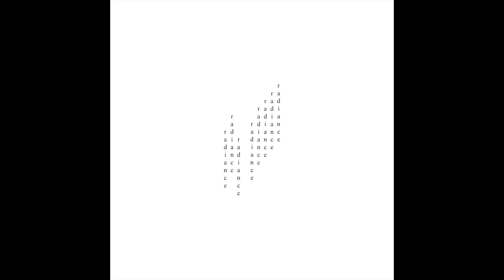Winter Notes, Korana Jelača & Danni Storm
Winter Notes was a collaborative exhibition and poetic multimedia installation made by Korana Jelača & Danni Storm at Red Door gallery in Copenhagen, November-December 2022.

The installation consisted of a combination of words and sound constrained by the number eight. Eight anagrammed poems, made by eight-letter words were projected on the walls and a sixteen minute long composition were playing in a loop from eight speakers in the gallery. The piece were made as a reflection on the relationship between order and chaos, rules and no rules.

Sound: Korana Jelača
Words: Danni Storm

These poems comes from the chapbook, Any Night, by Danni Storm, published by Enneract Editions, January 7. 2023.